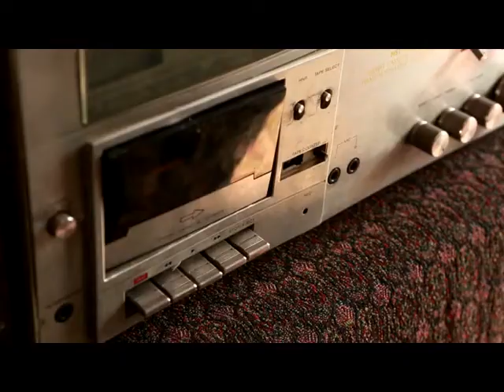Avar Majid Reza آوار مجید رضا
Lyrics: Mohsen Shirali
Arrangment:Farzin Ghare Ghozloo
Director:Amir Shamloo